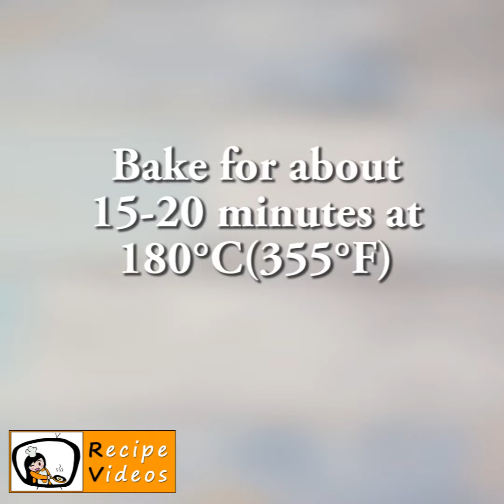Creamy chestnut cake - Recipe Videos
Creamy chestnut cake